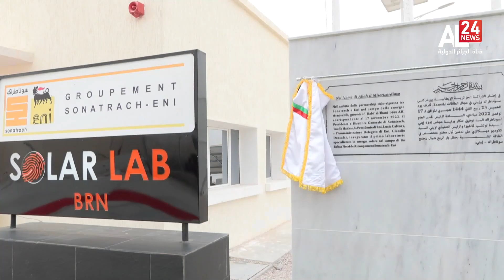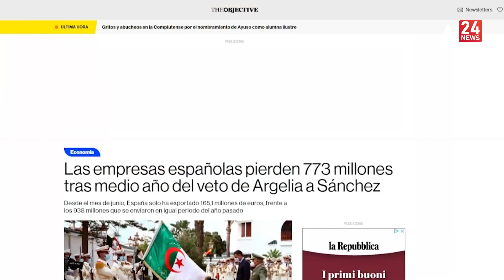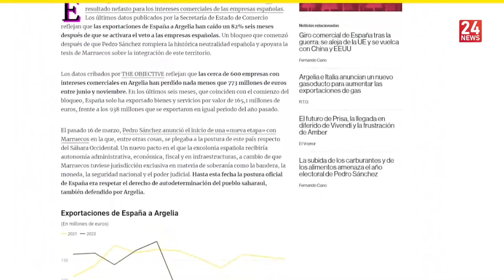النشرة المغاربية 17:00 | 24 01 2023